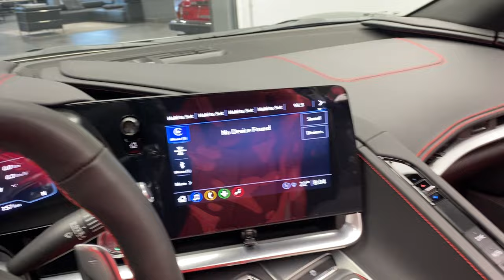2023 Corvette Stingray Convertible Hypersonic Grey w/Adrenaline Red Leather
Like New 2023 Corvette C8 Stingray Convertible in Hypersonic Grey w/Adrenaline Red Leather and ONLY 730KM.

- Magnetic Selective Ride Control
- Performance Exhaust
- GT1 Bucket Seats
- Carbon Flash Painted Forged Aluminum Wheels (19" Front & 20" Rear)
- Carbon Flash Badge Package
- HD Rear Camera
- Low Rear Spoiler
- Front Splitter
- 1LT Preferred Group
- Hypersonic Grey Paint
- Apple CarPlay/Android Auto
- 8" HD Touch Screen Infotainment System
- Floor Console w/USB Ports & Lockable Storage
- 495HP LT2 6.2L V8
- 8 Speed Dual Clutch Transmission
- Power Retractable Body Colour Hard Top w/Remote Activation

Balance of full factory warranty, Clean CarFax History, 1-Owner Car